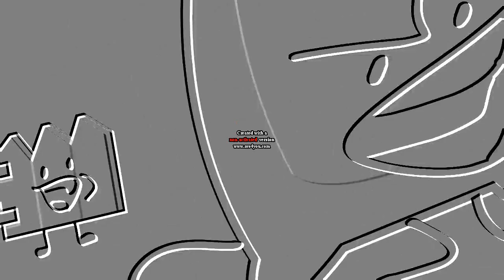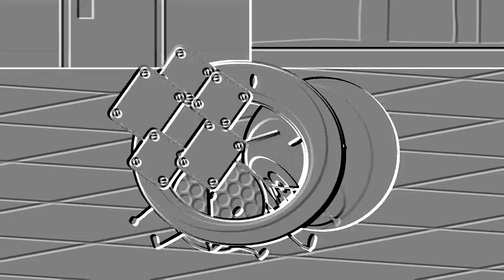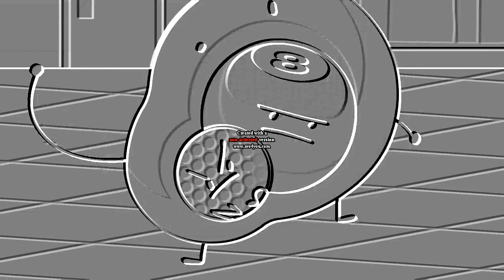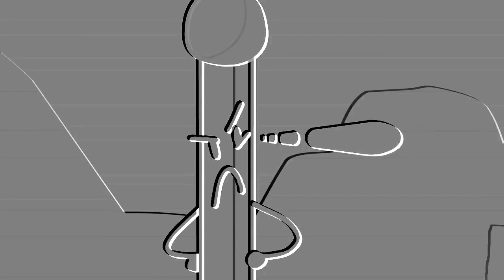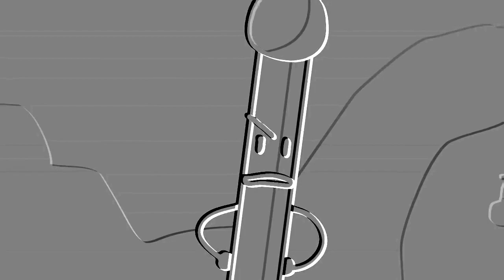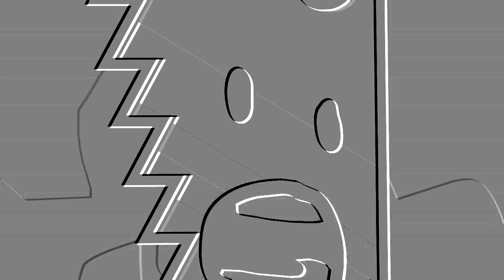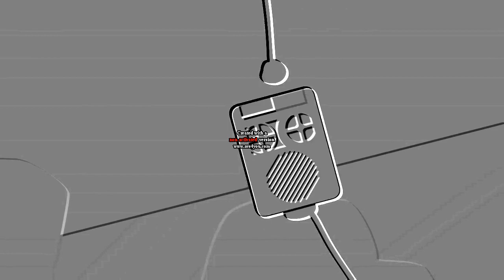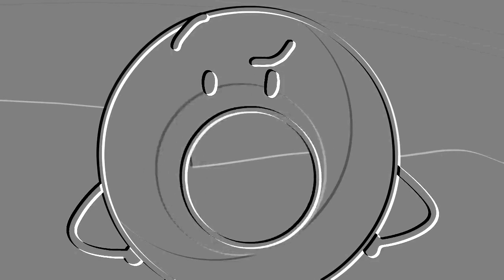BFB 8 is Embosser